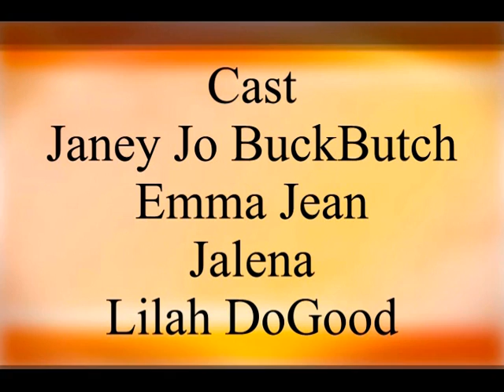Hick Television 1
A small town, rampant with bellydancing, wild hogs, and hick philosphy. Emma Jean offers words of wisdom for newlyweds, the hick way.
Novels: Profile, Blackwater, Broken